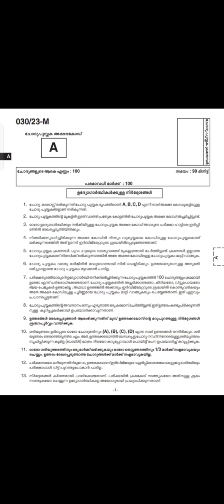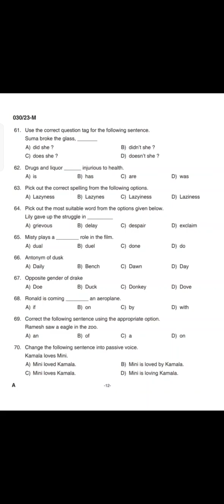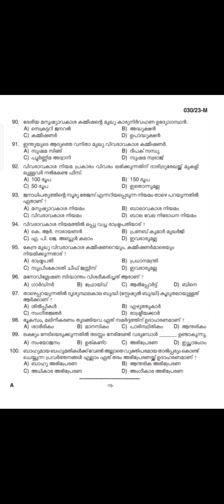Assistant Prison Officer Kerala PSC Question Paper 25.4.23